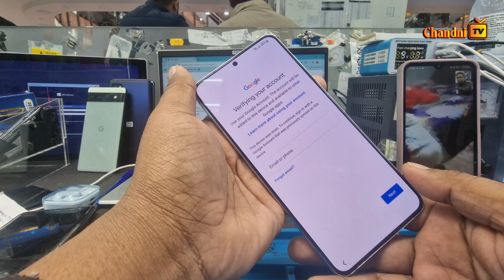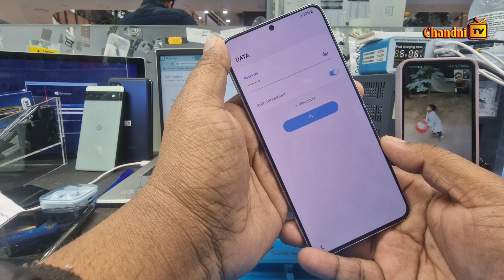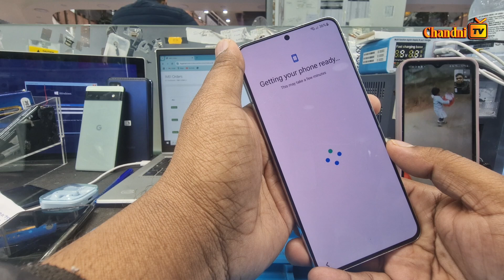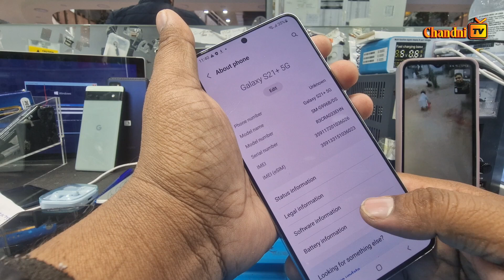Samsung Galaxy S21 Plus (SM-G996b) Frp Bypass imei Service on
🚀 Unlock Your Samsung Galaxy S21 Plus SM-G996B Like a Pro! 🚀

Struggling with FRP lock on your Samsung Galaxy S21 Plus? This comprehensive guide will walk you through the FRP Bypass process, specifically for model SM-G996B. Learn the secrets of resetting your device without losing your precious data! 🔒✨

This video covers all key steps and troubleshooting tips, so you can easily bypass restrictions and enjoy full access to your phone. Whether you're a seasoned techie or a complete novice, we've got you covered!

1+3 frp bypass,
frp bypass kicka 5,
7.0 frp bypass,
remove google lock frp samsung,
frp samsung galaxy s21 ultra bypass google account remove frp,
g991b frp android 13